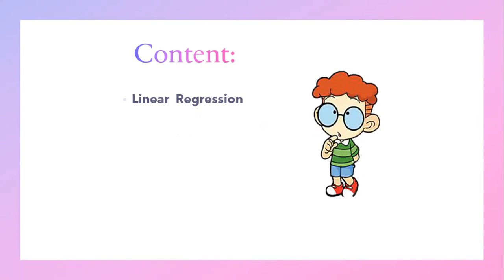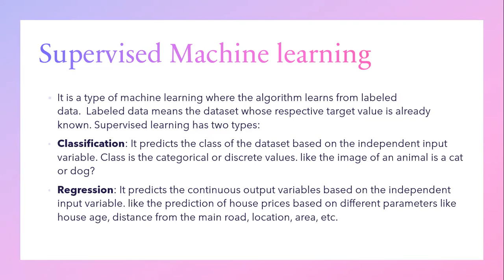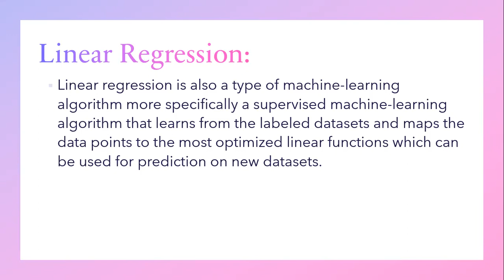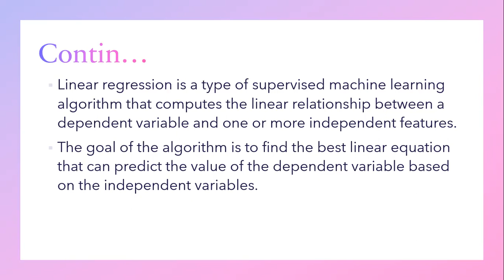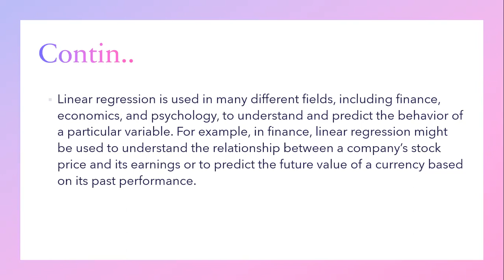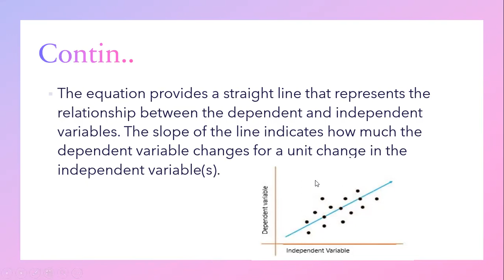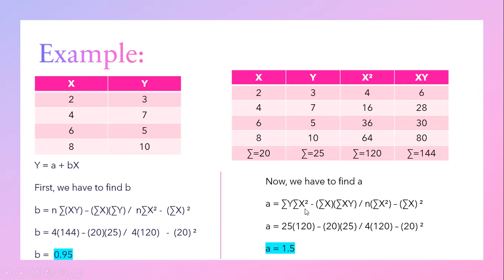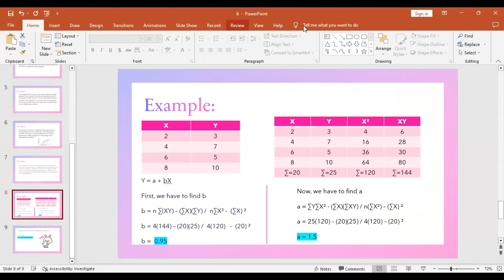Linear Regression in Machine Learning | What is Linear Equation?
In this video we cover the content of Linear Regression in Machine Learning | What is Linear Equation?

Gain Knowledge is a Free education platform in Computer Science.
This channel is made by Farwa Zahid, who has added smart work into the long journey of hard work of a student.

* Do Sharing with others..